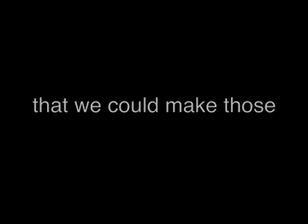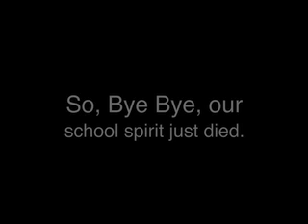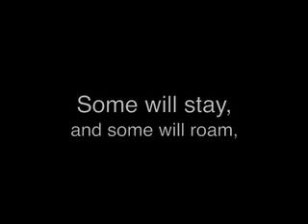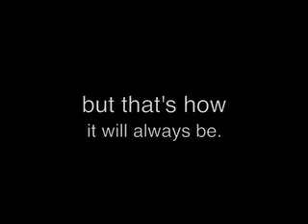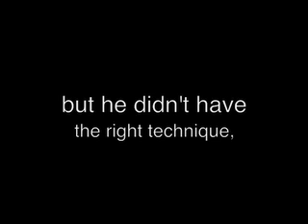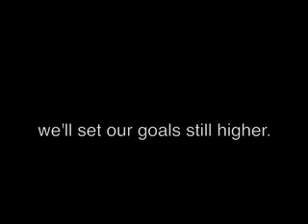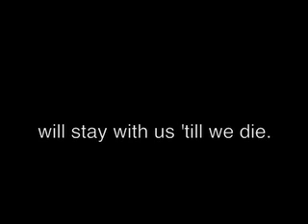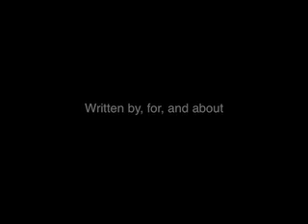Savage Pie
Written by One Diddy Down (Blake Mundell, Mark Westhoff, Daniel Nevius, Ben Fernandez), 2007.
Performed: Christmas 2009.
Blake Mundell: Vocals, Guitar, Rhythm Chair.
Daniel Nevius: Vocals, Guitar, Piano, Violin Thumping.
Mark Westhoff: Vocals, Bass Wall, Arm Slapping.

Song lyrics are based on experiences from our senior year at Lamar High School in 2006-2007. If you did not attend LHS, any similarities to you or your life experiences are accidental. If you did attend LHS, all similarities are completely on purpose. Viva!

**Sorry the audio quality isn't the best. The file didn't transfer well from iMovie to the Youtube format.**